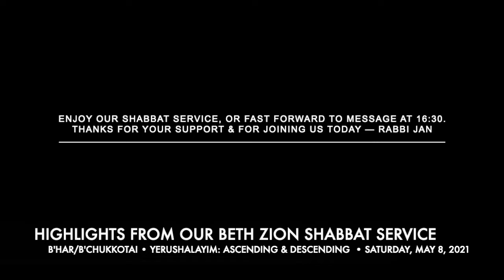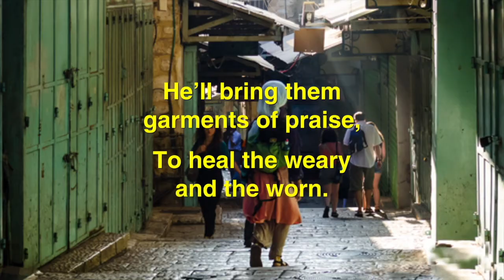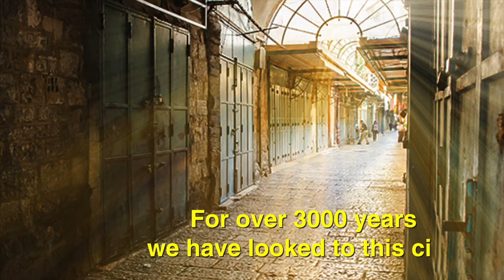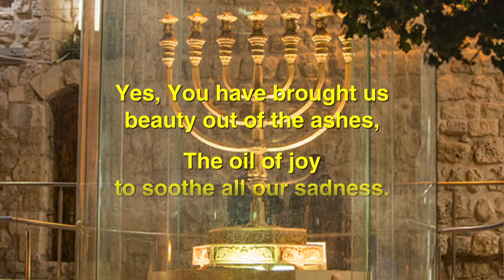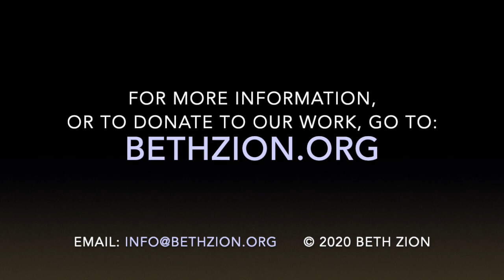Yerushalayim—Ascending & Descending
Recorded Saturday, May 8, 2021
Highlights from our Beth Zion Shabbat Service
B'har / B'Chukkotai (On Mount / By My Regulations)
Vayikra (Lev.) 25-1–-27:34;  9:7-15; Isaiah 62:1-10;2 Chronicles  7:14
Acts 1:1-19; John 15-16; Luke 24; Matt. 28

An in-depth look at Traditional and Messianic traditions associated with the numbers 40 and 50. We also examine The 50 year Jubilee, the 50 day countdown from Passover to Shavuot, and so much more.